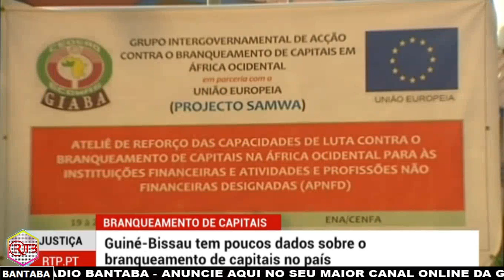Guine Bissau - Atualidade Naconal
Fonte RTP Africa